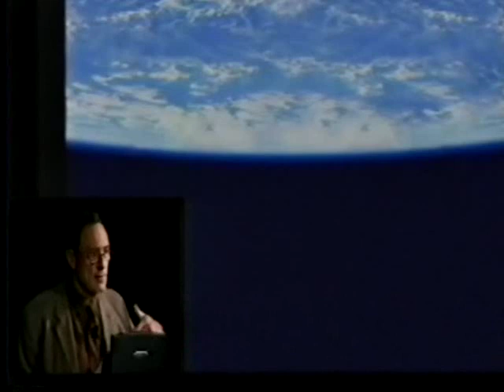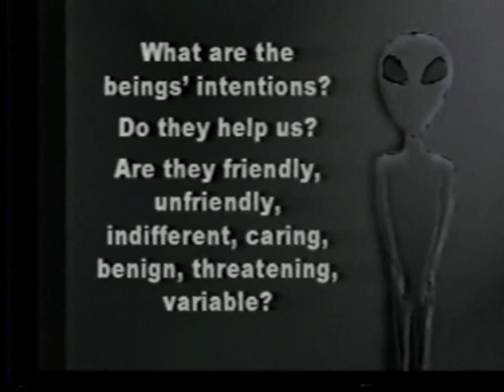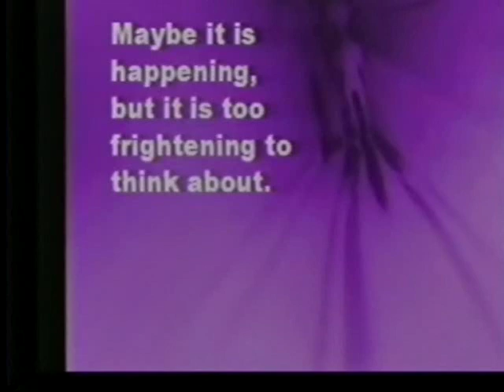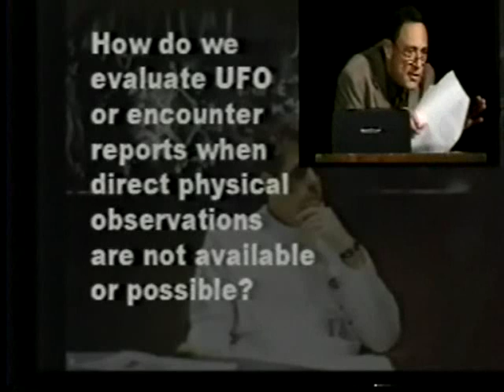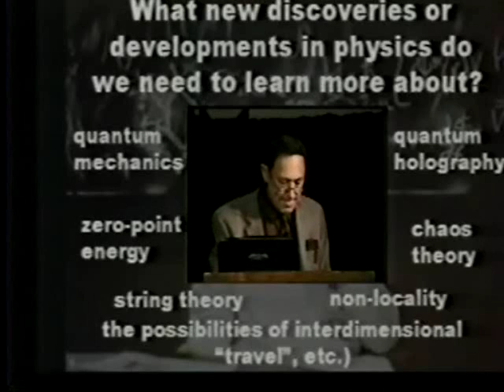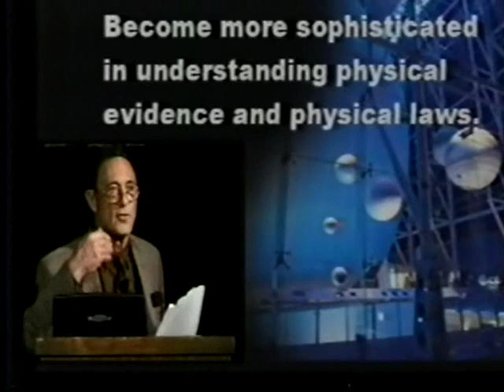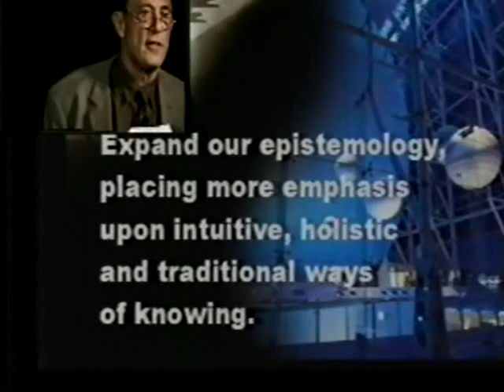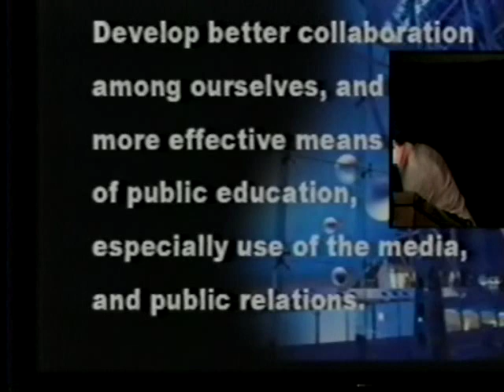Dr. J. Mack: Overcoming the disbelief of the UFO Phenomena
Dr. John Mack, M.D., is a Pulitzer Prize-winning author and professor of psychiatry at the Harvard Medical School who has spent the past 40 years exploring the question of how our perception of ourselves shapes our perception of the world around us.

Dr. Mack, now deceased, was the founder of the Center for Psychology & Social Change in Cambridge, MA.. The Center¹s projects explored the mutuality between our inner and outer worlds, and applied psychology to the process of healing and reshaped relationships in the social, ecological and spiritual realms.

He is the author or co-author of ten books, including a Pulitzer Prize-winning biography of "Lawrence of Arabia", and most recently, "Passport to the Cosmos: Human Transformation and Alien Encounters".

Dr. Mack is a graduate of the Boston Psychoanalytic Society and Institute and is Board certified in child and adult psychoanalysis with over 40 years of clinical psychiatric education and experience. In 1969, he founded the Department of Psychiatry at the Cambridge Hospital. He continued to teach trainees in psychiatry.

The Current Crisis: Transcending the Dualistic Mind. The events of September 11 reflect a growing planetary crisis that is deeper than the attack itself or its social, political and economic causes: We in the West are trapped in a dualistic worldview that reduces reality to simple divisions of good and evil. In his talk, Dr. Mack will discuss explorations of the Center, especially the study of the UFO encounter phenomenon and other anomalous experiences, that are revealing the possibility of a unifying cosmology that transcends this dualism.